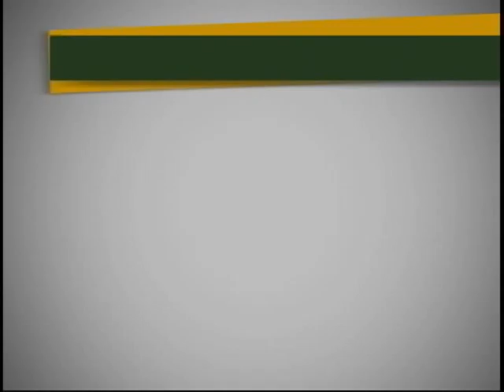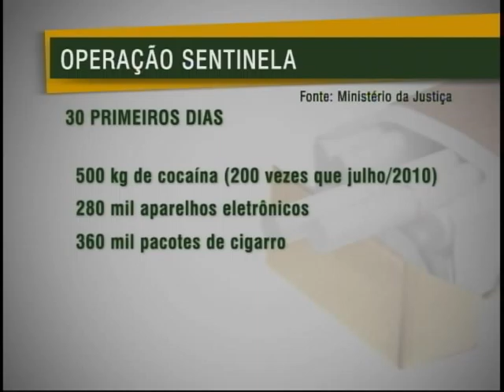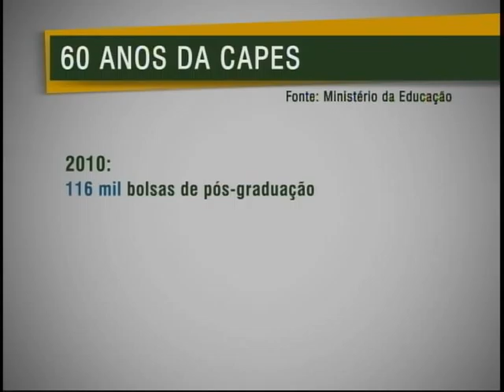Jornal NBR NOTÍCIAS na íntegra - 11 de julho de 2011